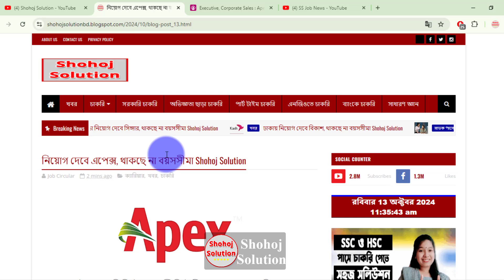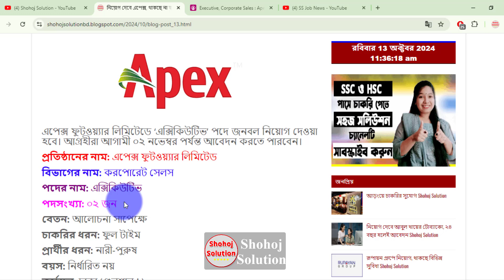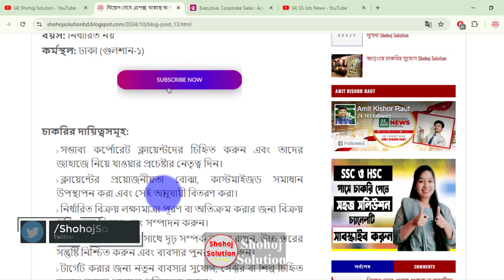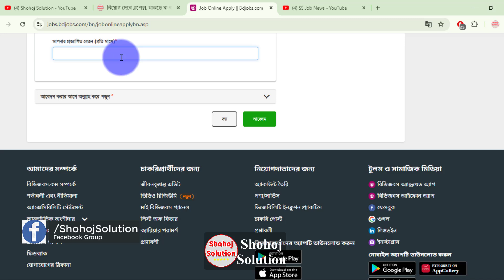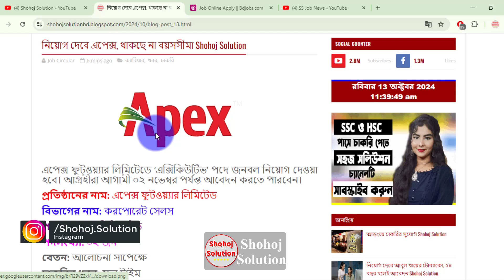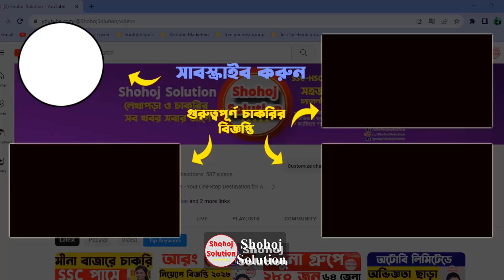২০০০০ বেতনে অ্যাপেক্স শোরুমে চাকরি | apex showroom job circular 2024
APEX FOOTWEAR LIMITED will be recruiting for the post of 'Assistant Manager'. Interested candidates can apply till October 12

২০০০০ বেতনে অ্যাপেক্স শোরুমে চাকরি | apex showroom job circular 2024 | job circular 2024